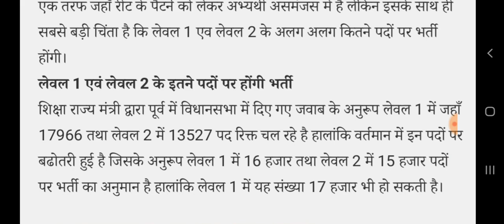रीट 2020 लेवल 1 और लेवल 2 के पदों का वर्गीकरण शिक्षा मंत्री जी के अनुसार